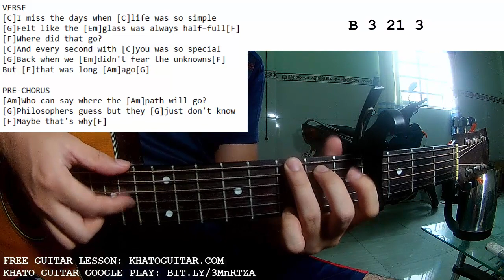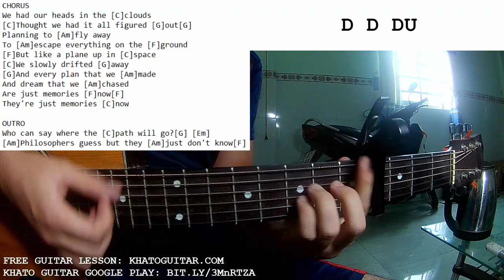Hayd - Head In The Clouds | Guitar Tutorial